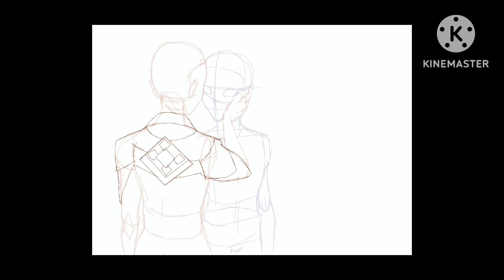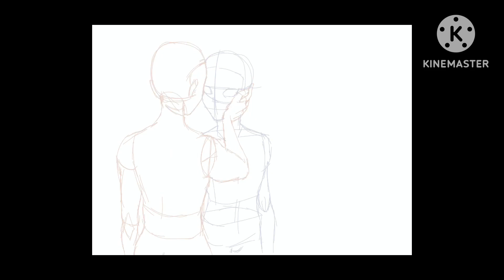DainsLi SPEEDPAINT | ⚠️ FLASHING LIGHTS⚠️ Read desc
Canvas Size: 1370 x 1352
Time Taken: 9h 5m
Apps used: Procreate & easypose

Copyright notes

Extra deets:

I think this is the longest drawing I’ve ever done, at 9h and 5m. It’s also the second one this year that has a background and the second piece this year that’s fully rendered! All of which I’m very happy about.

I don’t usually talk about my ships these days. Both because I have things I want to do and be known for, and because I’m insecure. That being said, Dainsli is one of my absolute favorites, (crazy as it is,) so I wanted to draw them something good.

For the reference I put together a pose in easypose and adjusted the lighting to my liking. Then I dug up references for Dainsleif off Tumblr and used Game Forge for Zhongli. The links for both are at the end of this.

I colored everything on separate layers and merged them together before doing the background. Having a reference for the lighting saved me a lot of time in figuring out how to shade everything. I think my favorite part was coloring Dainsleif.

I think a big mistake was not having a background planned beforehand. I had to go to Liyue and take a picture myself to figure out an idea. Using the adjustments in Procreate was a big help for the colors. I really wanted to include more details but by the time I had lineart done, I realized that wasn’t going to happen. I probably went too big for my skillset, but it was nice to make something I’m proud of. In fact, I think I love this more than the Xiao piece.

I think having a proper vision for the lighting and details helped a lot, along with simplifying them both.